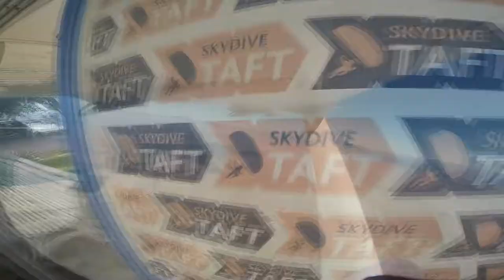Tandem Skydive | Deedra Campbell from Bakersfield, CA